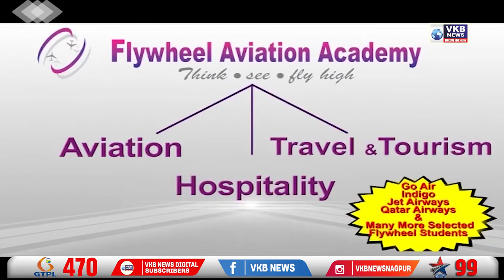बिना गावाला पुनर्वसनाची प्रतीक्षा..